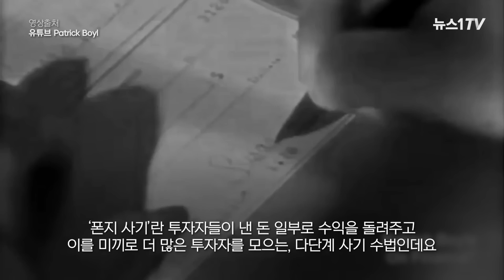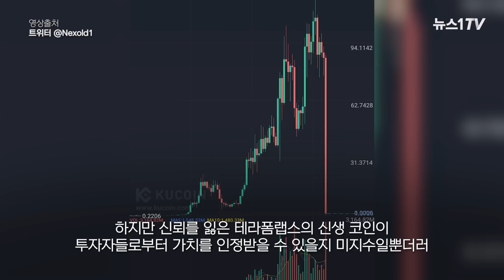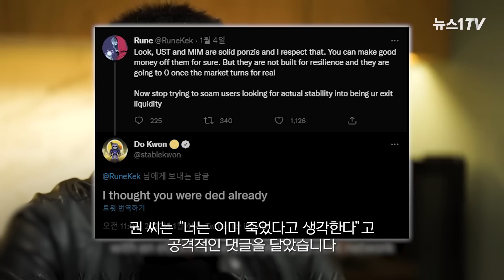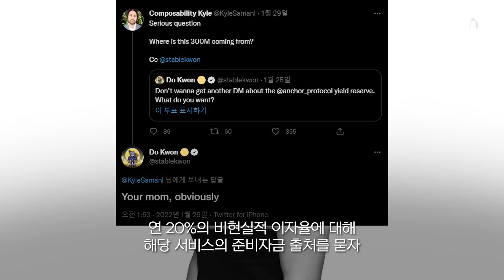국내법으로 처벌 못한다는 '테라' 권도형…그가 남긴 망언들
(서울=뉴스1) 문영광 기자 = ‘루나·테라’의 폭락을 두고 ‘폰지 사기냐 아니냐'의 논쟁이 뜨겁다.

‘폰지 사기’란 투자자들이 낸 돈 일부로 수익을 돌려주고 이를 미끼로 더 많은 투자자를 모으는, 다단계 사기 수법이다. 1920년대, 미국인 ‘찰스 폰지’라는 사람이 우표에 투자하면 큰 수익을 낼 것이라고 속여 투자금을 가로챈 사건에서 유래했다.

테라폼랩스 최고경영자인 권도형씨가 설립한 테라폼랩스는 스테이블 코인인 테라 1개의 가치를 1달러에 맞추도록 설계했다. 달러가 탄생할 때 금과 바꿀 수 있다는 것으로 화폐 가치를 보증한 것과 비슷한 개념이다.

하지만 테라는 지불 담보가 될 달러를 보유하지 않고, 또 다른 코인 루나를 연동해 가치를 유지하는 구조였다.

즉, 투자자에게 직접 달러로 환전해주는 것이 아니라 테라를 사서 예치하면 루나로 바꿔주고, 최대 20% 이율을 보장하는 식으로 투자자를 끌어모은 것이다.

이 때문에 테라·루나 알고리즘은 개발 초부터 사기라는 비판이 제기됐었다.

권씨는 테라·루나의 폭락 후 13일 “모두에게 고통을 줬다”며 가상화폐 프로젝트 실패를 자인하고 투자자들에게 사과하는 동시에 블록체인 네트워크를 재구성하는 ‘테라 생태계 부활 방안’을 제안했다.

그러나 신뢰를 잃은 테라폼랩스의 신생 코인이 투자자들로부터 가치를 인정받을 수 있을지 미지수일뿐더러 . 테라·루나와 손절한 주요 거래소가 권 씨의 새로운 코인을 상장한다는 보장도 없다.

국내 많은 투자자와 누리꾼 사이에선 테라·루나가 ‘폰지 사기’에 불과하다며 권 씨를 처벌해야한다는 여론이 지배적인 상황이다.

이런 가운데 권 씨가 남긴 과거 발언들이 권 씨에게 ‘부메랑’으로 돌아오고 있다.

권씨는 지난 5일 체스 관련 매체 ‘체스닷컴’과 화상 인터뷰를 가졌다. 미국의 유명 체스 선수 겸 유튜버인 알렉산드라 보테즈가 “가상화폐 기업이 향후 5년간 얼마나 남을 것이라고 보느냐”고 묻자 . 권 씨는 “95%는 죽을(몰락할) 것이다. 하지만 그걸 지켜보는 일도 재미있을 것”이라고 답했다.

보테즈는 권씨의 발언에 다소 놀란 표정을 지으며 되묻기도 했지만 권씨는 “95%는 죽을 것”이라고 두 차례나 말했다.

권씨의 인터뷰 일주일 뒤 1달러의 가치를 유지해야하는 테라의 가격이 내려가기 시작하면서 테라·루나의 동반 몰락으로 이어졌다.

이밖에도 권씨의 과거 발언들을 뉴스1TV 영상을 통해 확인해보자.